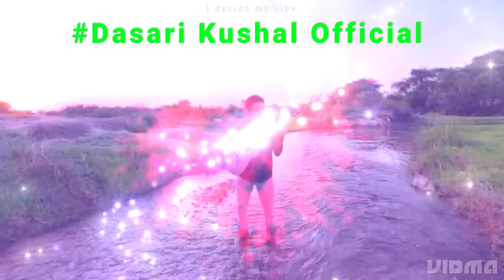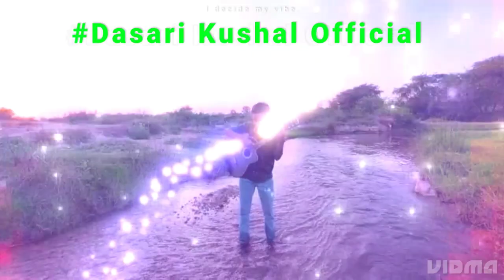Amin Toofani/Gratitude/Guitar cover/stream/Forest cover/Dasari Kushal Official.